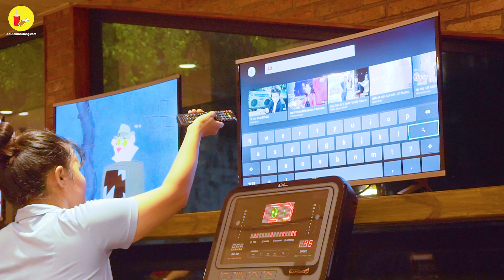Diet War: Chương trình giảm cân thần tốc | Địa điểm ăn uống